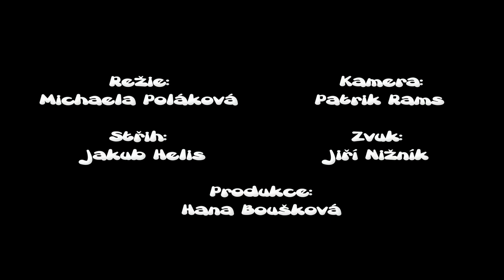FAMO - PLASTIC LOVE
Postupové cvičení prvního ročníku FAMO Němá etuda.

V hlavní roli: Radka Fidlerová

Námět, scénář, režie: Michaela Poláková
Kamera: Patrik Rams
Střih: Jakub Helis
Zvuk: Jiří Nižník
Produkce: Hana Boušková